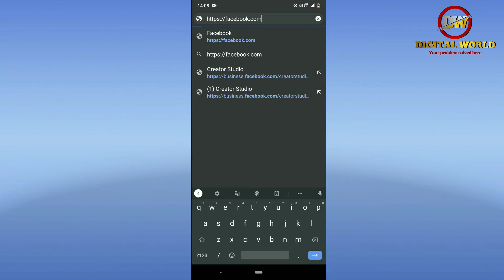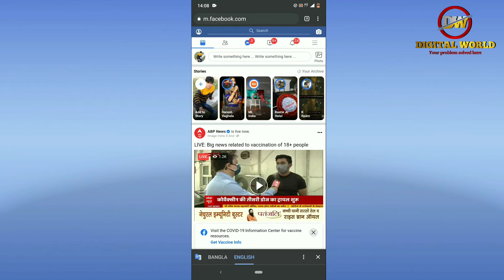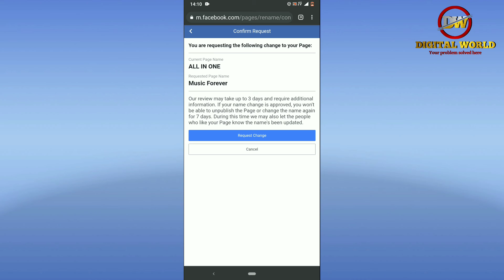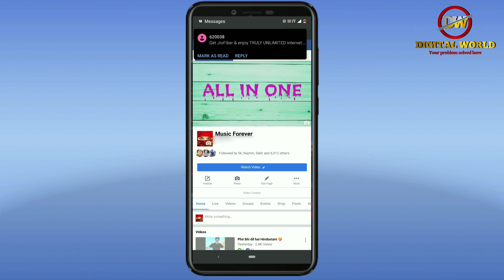how to change facebook page name / facebook page ka name kaise change kare 2021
friends is video me bataya gaya hai ki facebook page ka name kaise change kiya jata hai

best mic

best gaming laptop

best laptop for students

best monitor

best cabinet

smart tv

mobile stand with light combo

video shooting light

Intel i5 9th gen processor

motherboard for Intel i5

AMD rayzen 3 3200g prosessor

power supply

multicolor rice lights for monitor

best gaming headphone

best smartwatch

gaming & mouse

keep supporting 🙏

keep loving ❤️